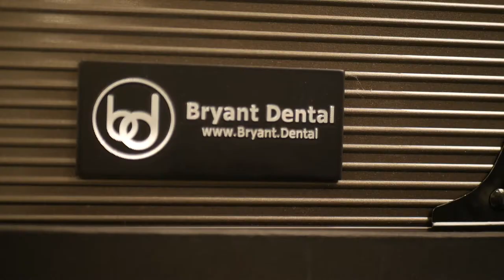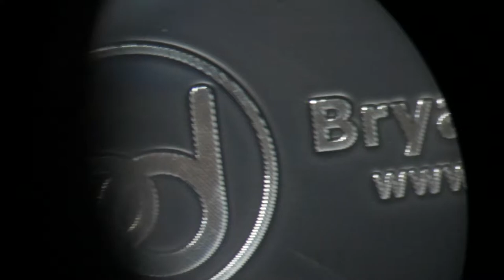My Personallised Bryant Dental Loupes - LifeAsADentalStudent @ King's College London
Bought myself a pair of Bryant Dental Loupes. Thought I'd show you guys what they look like.

...Just something I felt compelled to make in my free time...